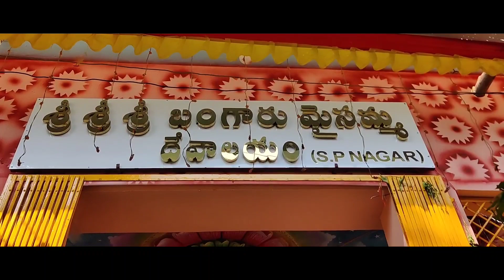Sri Sri Sri Bangaru Maisamma Devalayam l S P Nagar Welfare Association lpt-01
SriSriSriBangaruMaisammaDevalayam SPNagarWelfareAssociation Pt-01